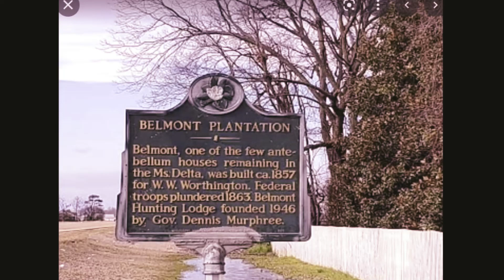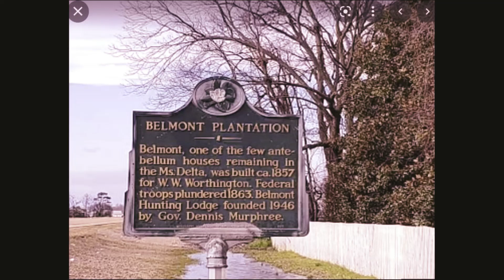Panther Burn Cottage, Outrage forces Airbnb to pull listing of '1830s SLAVE CABIN'